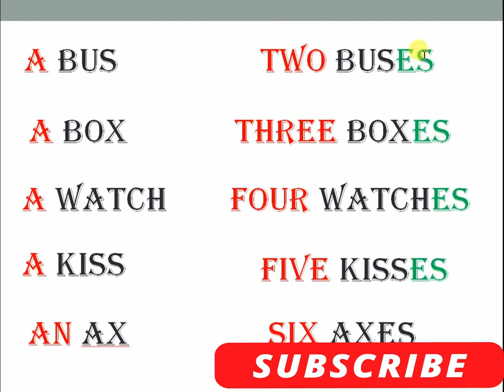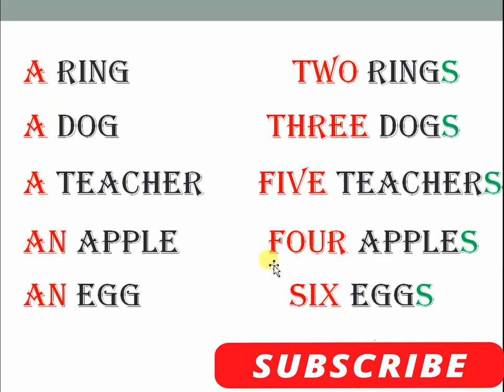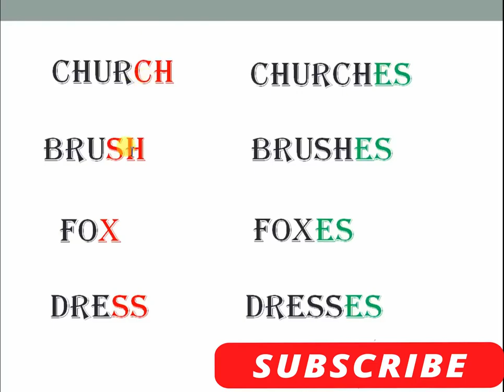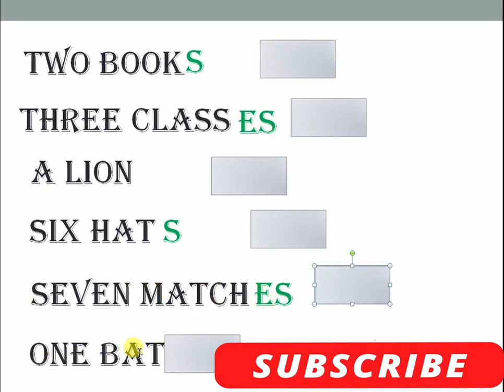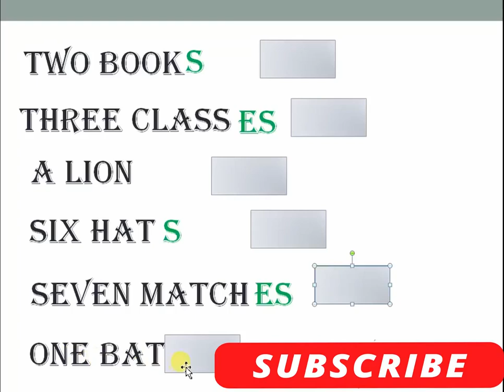ENGLISH-AMHARIC: SINGULAR እና PLURAL NOUN።እንዴት በአግባቡ መጠቀም፣መለየት እንችላለን።learnenglish//#ethioenglish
በዛሬው ቪዲዮ ስለ singular እና plural noun በሰፊው እናያለን።
learnenglish// english-amharic// ethioenglish// amharic-english
telegramchannel: @ethioenglishlanguageschool